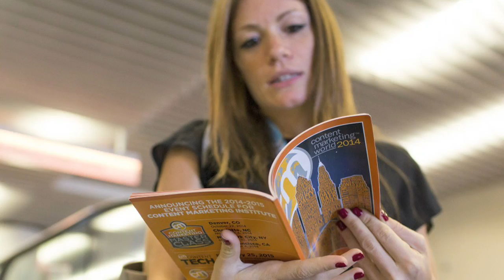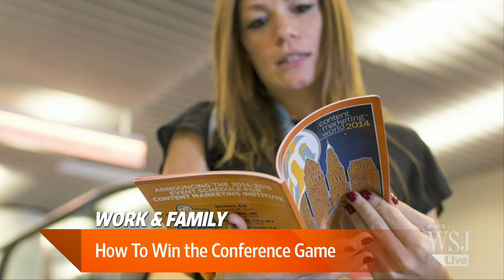How To Win the Conference Game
WSJ’s Sue Shellenbarger and Sandra Arnold Inc.'s Stefany Stanley tell Tanya Rivero how to come out of conferences with more than just business cards. Photo: Ricky Rhodes for The Wall Street Journal